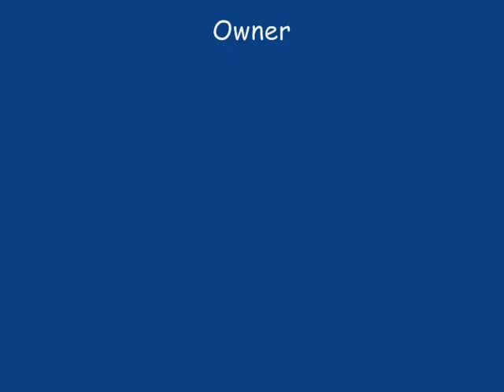Tile Cleaning Seminole County, Fl, Steam, Tile and Grout Cleaning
Tile Cleaning Seminole County, Fl Tile & Grout Cleaning Hello, I am Ellen Fagan, Welcome Seminole County, Fl area residents. We specialize in providing a superior deep steam cleaning experience for residential & commercial carpet cleaning, tile cleaning, grout cleaning, area rug cleaning, upholstery cleaning, mattress cleaning, allergy relief, pet stains and pet urine removal. We cover many cities around Central Florida and within Seminole County, Lake County, Volusia County and Orange County! We use the Rotovac 360 for amazing results allowing us to give you the following guarantee: "You will be delighted by our quality cleaning or it is FREE!